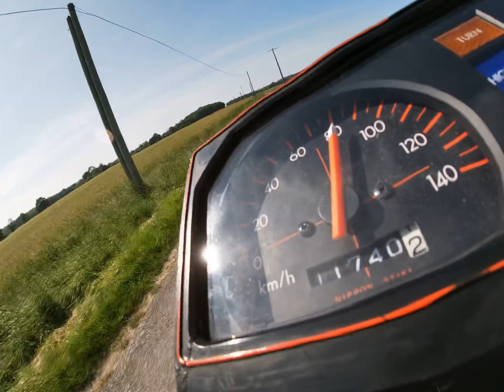0 à 100 honda cb 125 twin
Moto honda 0 à 100 honda twin cb 125cb t 1985 superdream